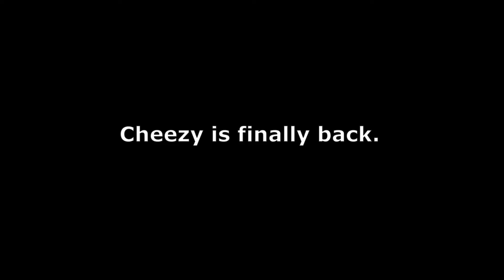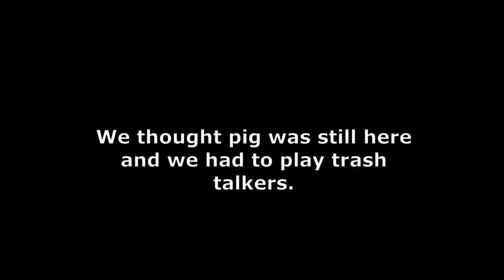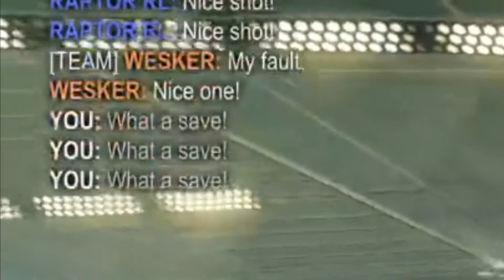McDonald's NEEDS to Sponsor Me After This.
Wassssssssss gooooood banana friend. Welcome back. Sorry it took me like 9 days to upload since my last video, but I had a lotta other stuff going on. I'm going on vacation tomorrow so I won't be able to upload for about a week, my bad, but I tried super hard to get a video out before I left. Sorry if it's a bit shorter than normal. Hope you guys had a good 4th of July, stay safe, and remember to
BLOW IT UP!